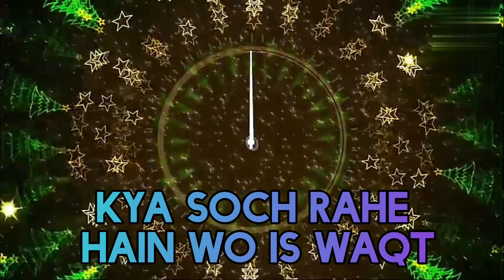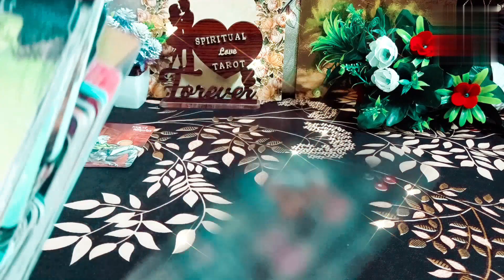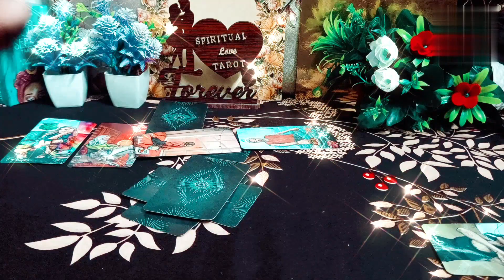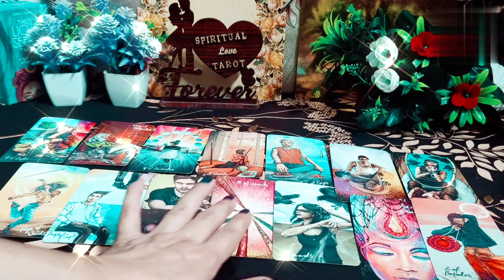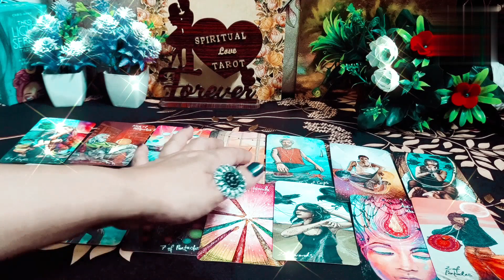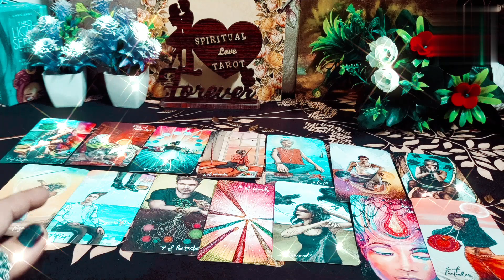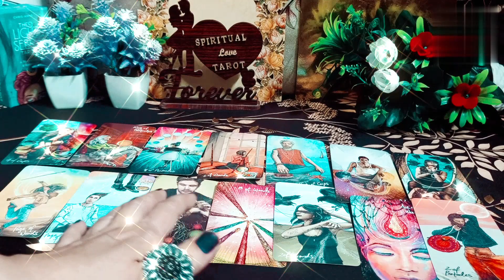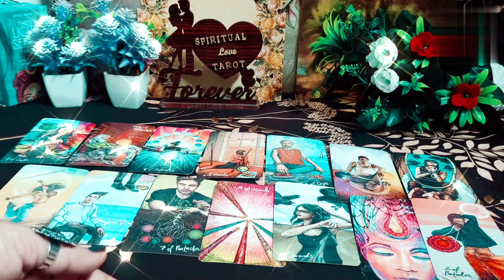no contact general collective timeless reading#guidance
थर्ड पार्टी का कर्मा

hi 🌹 🌹 🌹 🌹 🌹 🌹 🌹 🌹 🌹 🌹 🌹 🌹 🌹🌹

your queire ♥️
1) third party situation tarot reading
2) third party Tarot card reading
3) third party update
4) third party daily update
5) third party situation
6) third party || 2023
7) tarot card reading
8) free tarot card reading
9) spiritual love tarot
10) third party situation tarot reading ||2023